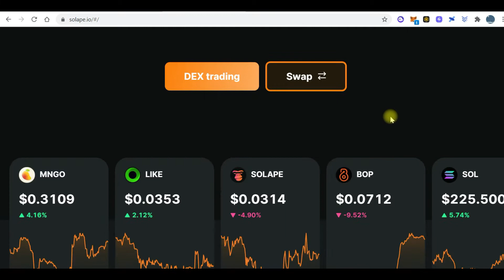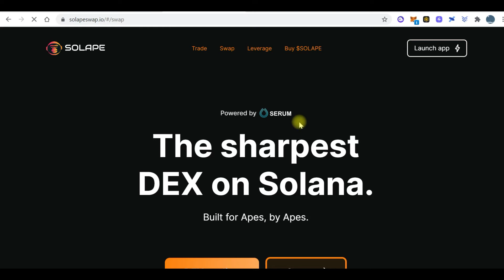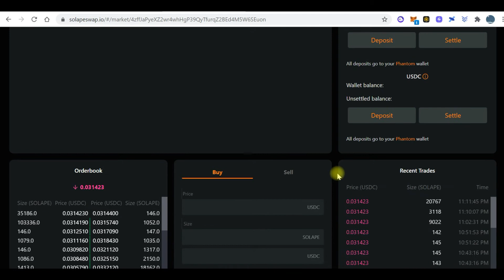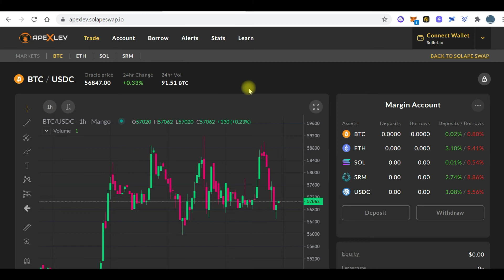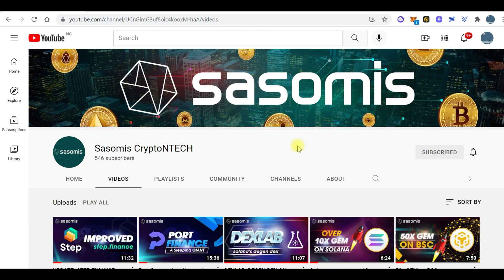The new and improved solape dex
one of solanas degen dex, solape has come to stay. listing almost all tokens on the ecosystem, solape is a dex to use.